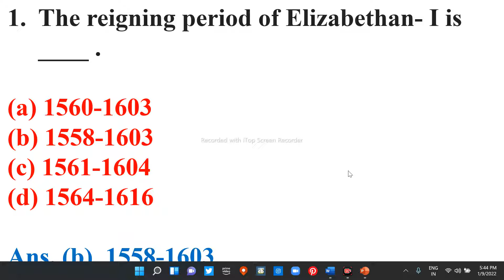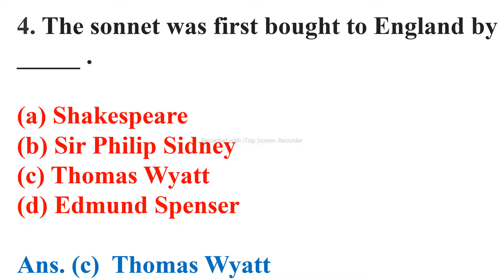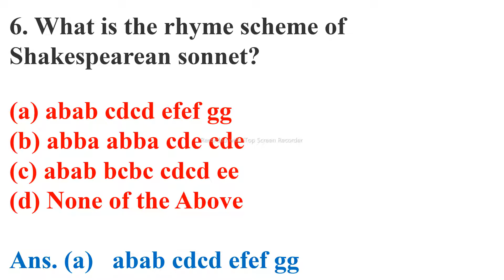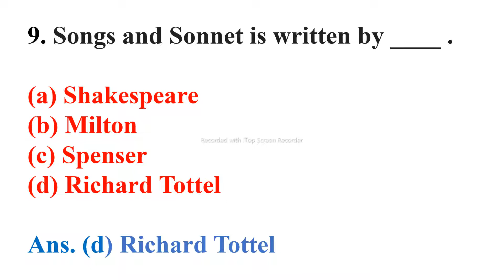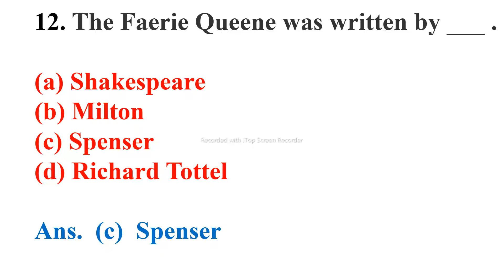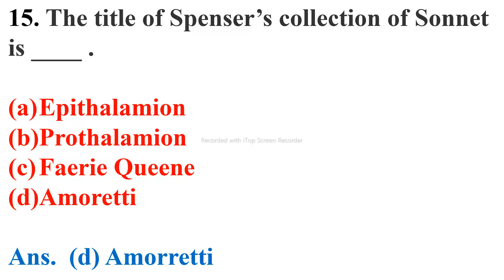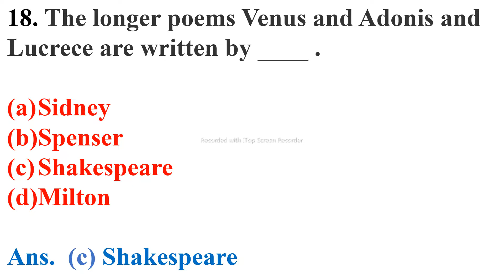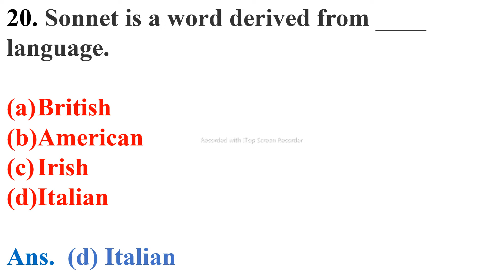Elizabethan Poetry | British Poetry | UGC NET | SET | MCQs | Most Expected MCQS of UGC NET | HNGU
B.A. SEM_1